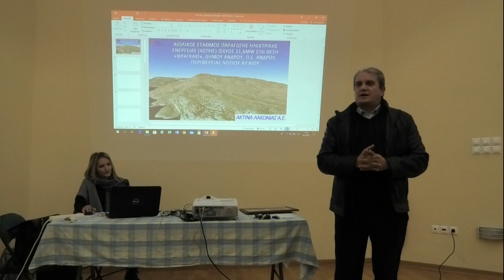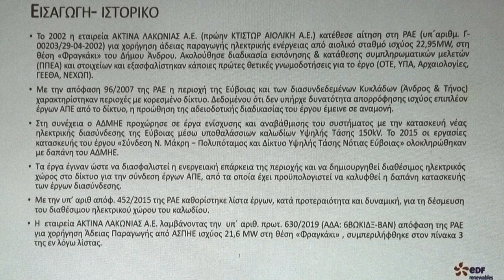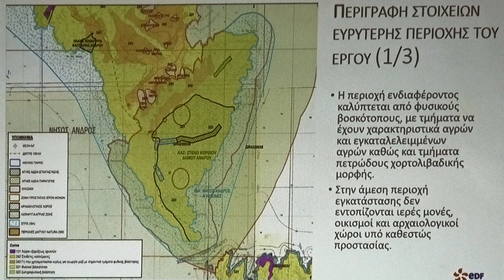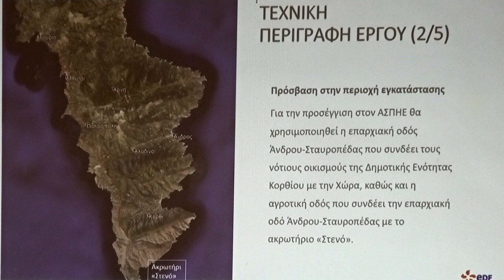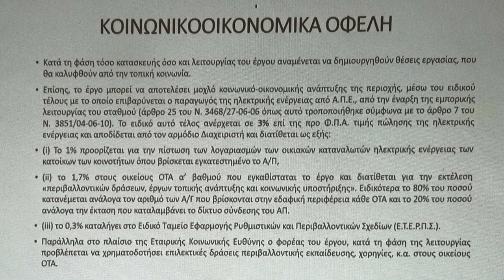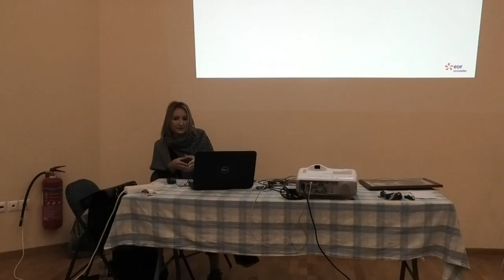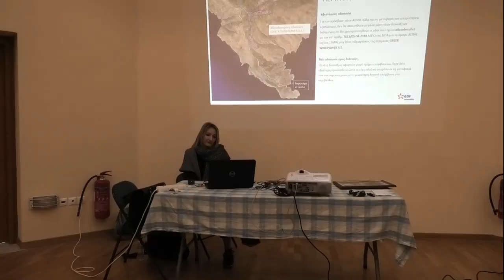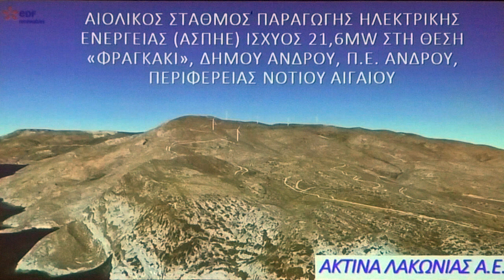Παρουσίαση του 2ου Αιολικού Πάρκου στο Φραγκάκι